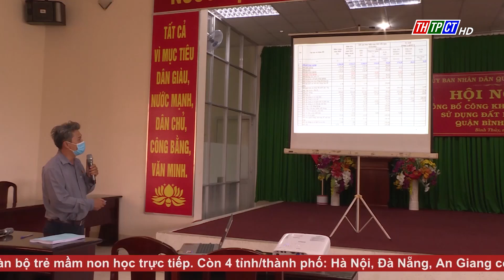Quận Bình Thủy triển khai kế hoạch sử dụng đất năm 2022| Cần Thơ TV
-UBND quận Bình Thủy vừa tồ chức hội nghị triển khai kế hoạch sử dụng đất năm 2022.